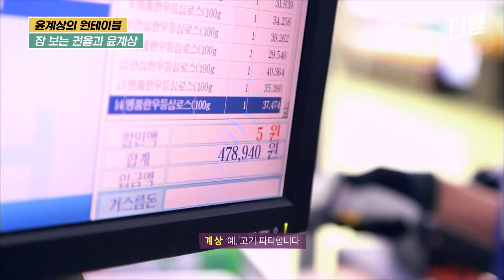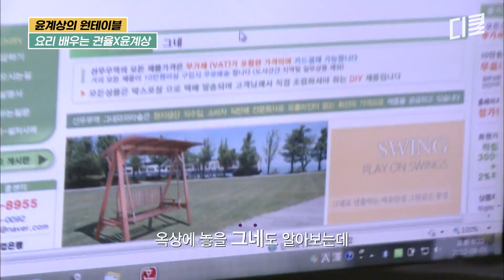"XXX야" 권율 때문에 등심 값만 약 60만 원 결제한 윤계상 ㅋㅋㅋ 같이 있으면 절로 웃음 나게 하는 그의 장꾸 모먼트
[텐트 밖은 유럽 스페인편]

3/2 (목) 저녁 8:40 첫 방송